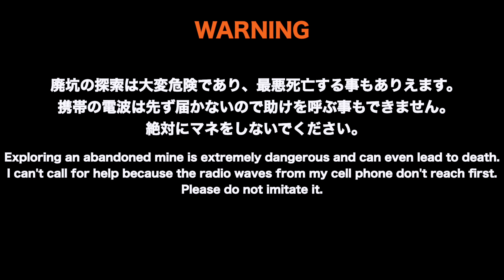【4KHDR】熊の出没注意!割と危険な金属鉱山跡地を探索してみた - Beware of bears! Exploring a relatively dangerous metal mine site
⚠️Warning - 警告 - ⚠️
探索においては事前の調査・安全のための適切な装備を整え撮影を行なっております。
坑道の探索は通常の廃墟探索とは異なり、非常に危険を伴う行為となります。
死亡する可能性もありますので絶対に真似をしないようお願いいたします。

権利関連
使用機材 :
　iPhone12Pro or iPhone14Pro

使用素材 :
 ■合成音声
      VOICEROID+ 東北きりたん EX

 ■立ち絵
　東北きりたん(作者 : blueberry さん)

 ■音素材
     Youtubeオーディオライブラリ
     DOVA-SYNDROME
     効果音工房